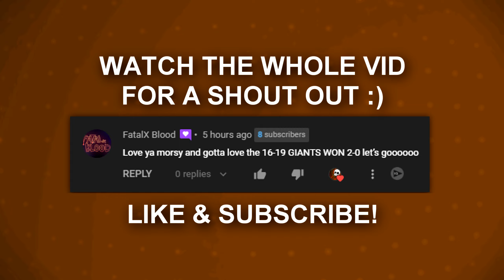Recreating the MODERN WARFARE 2 CLASS that gave me nightmares